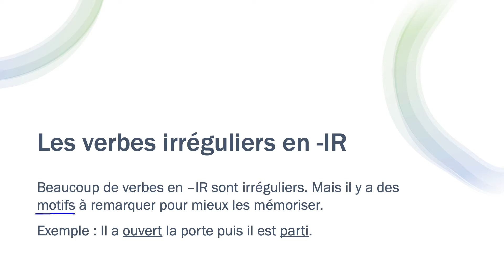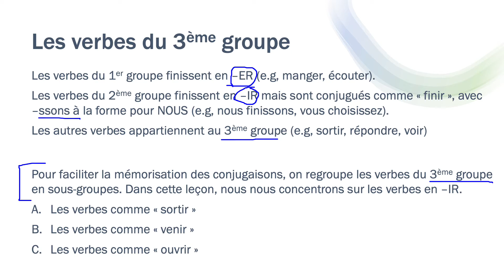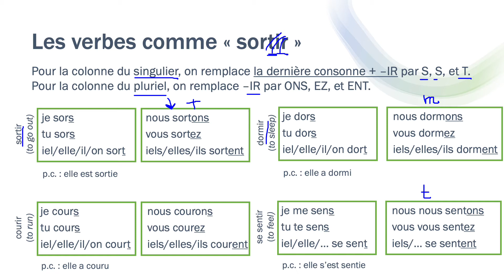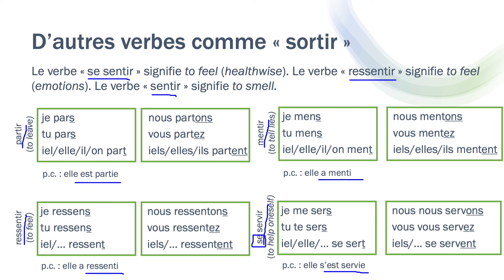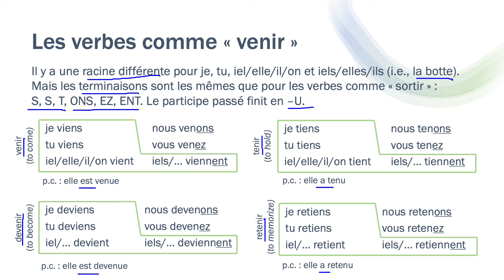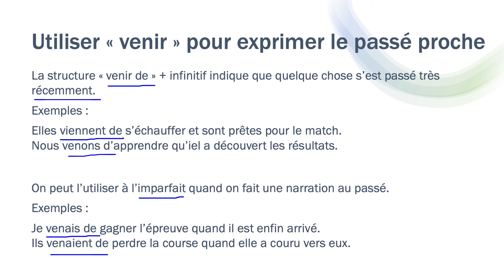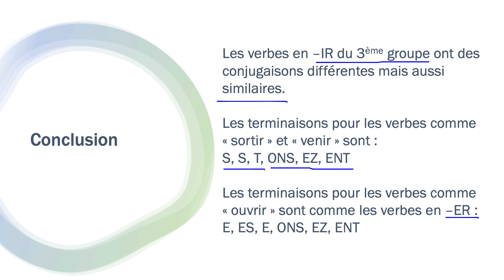Les verbes irréguliers en -IR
sortir, venir, ouvrir
grammaire du français niveau intermédiaire